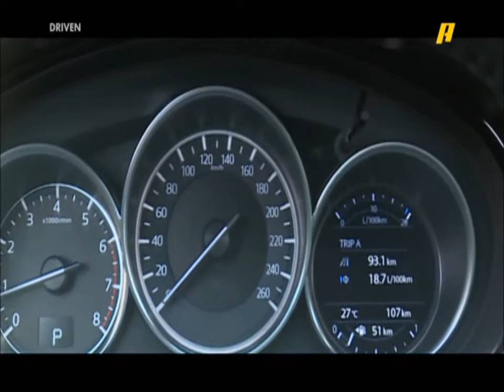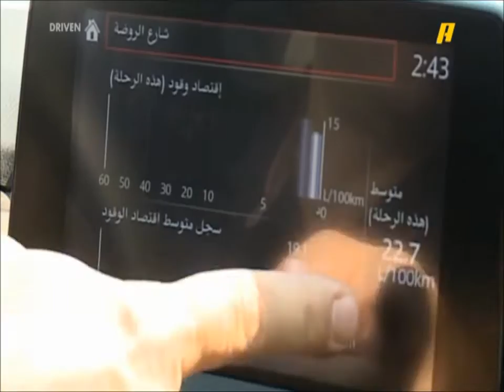Mazda CX-9 on MBC